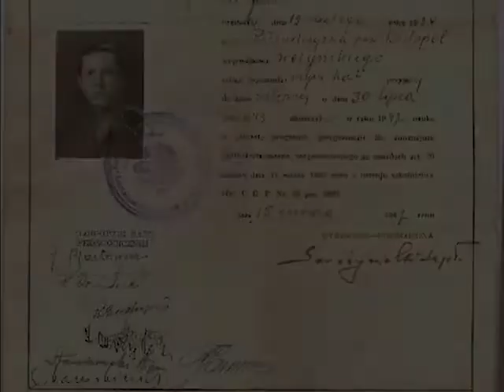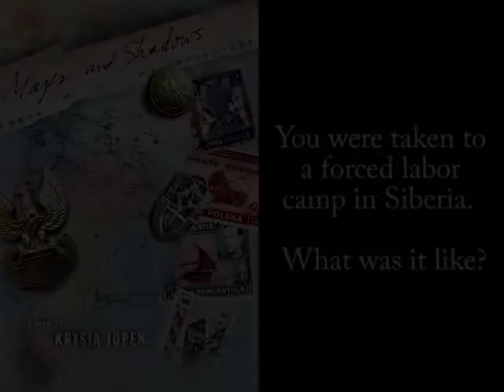Interview with MAPS AND SHADOWS author Krysia Jopek's father Henry Jopeck and aunt Helen Zasada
Excerpt from the cable TV show "Full Bloom with Zita Christian" in which Ms. Christian interviews author Krysia Jopek's father Henry Jopeck and aunt Helen Zasada, whose World War II experiences inspired Jopek's award-winning novel "Maps and Shadows." Filmed on April 19, 2011 and subsequently aired on several cable TV stations.